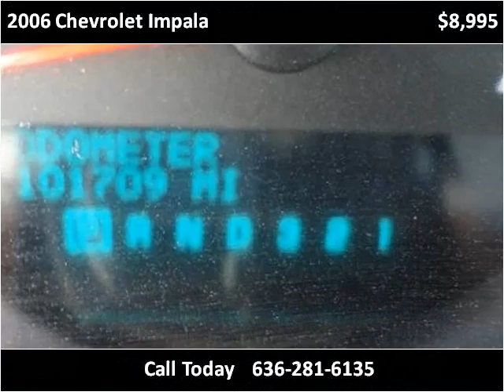2006 Chevrolet Impala Used Cars Saint Louis MO